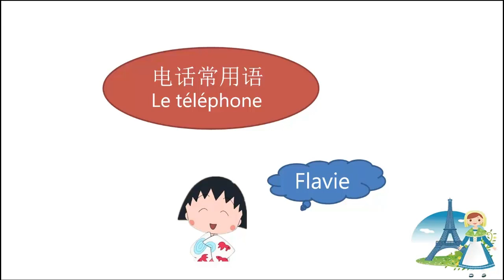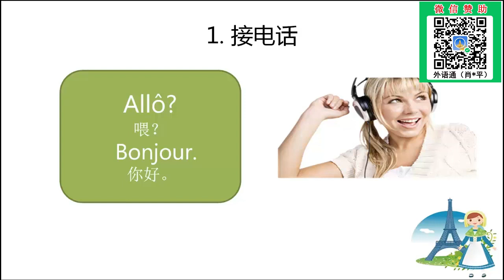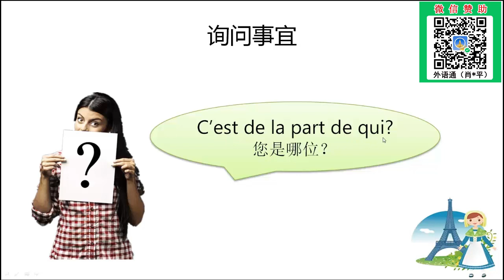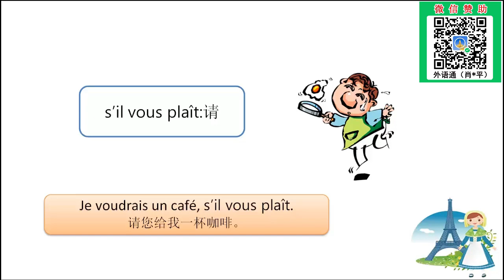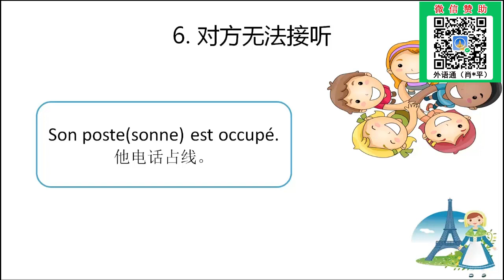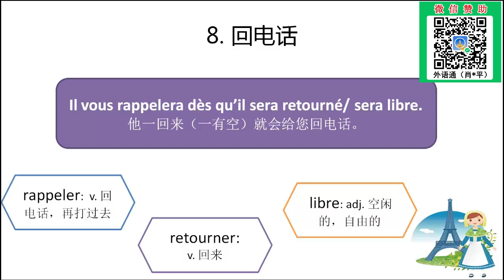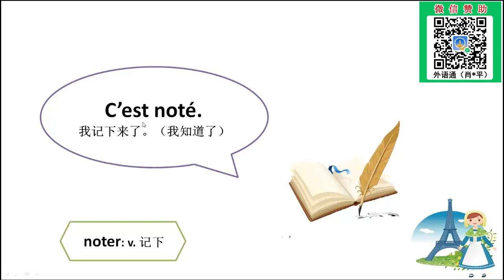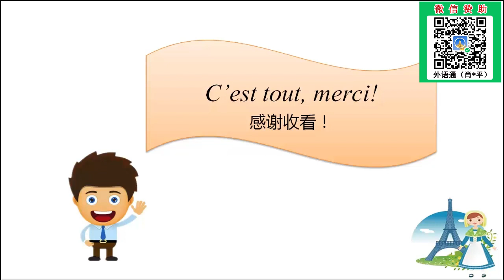法语教学-主题1：最实用的电话常用法语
本课程大纲：
1、关于“电话”法语与英语的相似之处说明。
2、跟某人打电话时的相关称呼。
3、法国人接电话时的常用开场语。
4、法语接电话时确认对方是谁 ?并介绍自己。
5、询问对方打电话过来的相关事由。
6、如何用法语转接电话。
7、接电话时对方不在如何处理。
8、电话忙音及如何用法语留言。
9、回电话给对方时的常用语。
10、一些打电话时的特殊情况，如 : 打错电话。
11、告知电话号码或确认号码。
12、如何用法语结束一个电话。
13、法语打电话示例演练。

教师介绍－Flavie老师:
毕业于广西民族大学法语系，精通法语、英语，资深法语教师，功底深厚，法语说得跟她本人一样漂亮!曾出任第45届世界体操锦标赛法国队随团翻译人员，并于2014年中国绿公司年会之际，负责接待时任法国驻华大使白林及法国商贸部部长、法国驻广州大使馆的相关人员，有着极为丰富的商贸经验、专业翻译和法语教学经验，大学期间就曾多次获得国家级奖学金，多次为赴法留学的研究生教授法语知识，对于法语口语教学尤其擅长，教学思路清晰、严谨，同时善于用生动形象的方式梳理知识点，注重语言的实用性和口语表达，深得学员喜爱和推崇。

擅长课程:《简明法语教程》、《法语》、《走遍法国系列》等